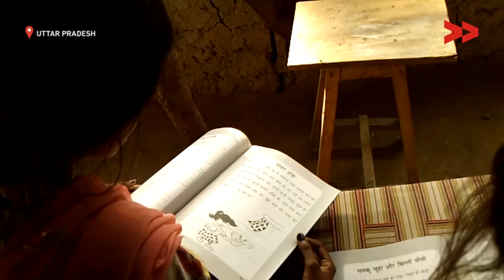IMPACT: 15 Workers Get Paid Under MNREGA Scheme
Community Correspondent Gayatri reports from XXX (District, State) for Video Volunteers.